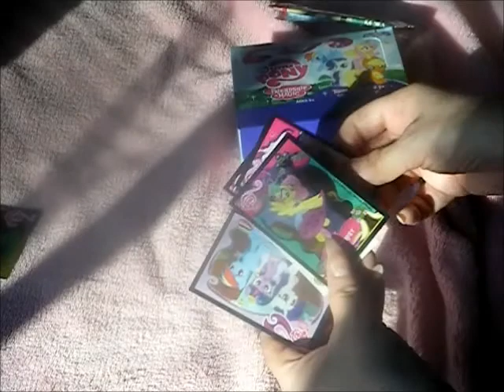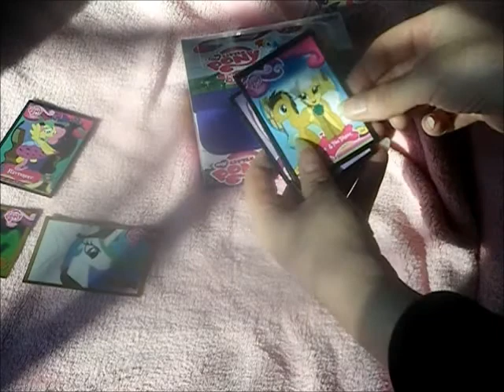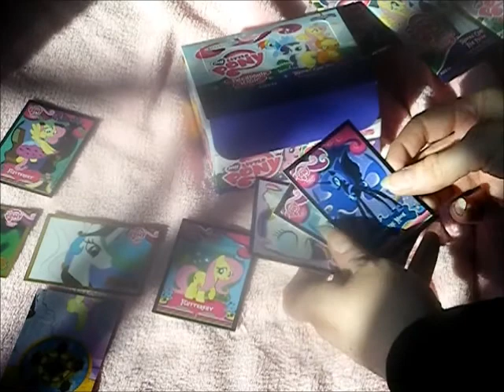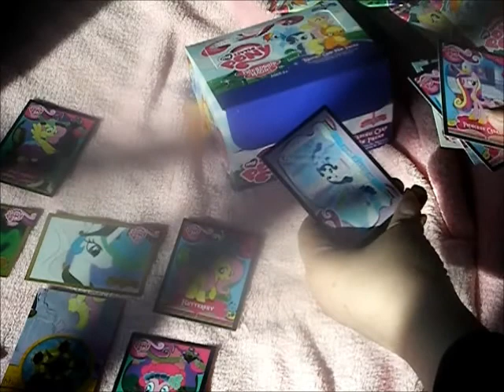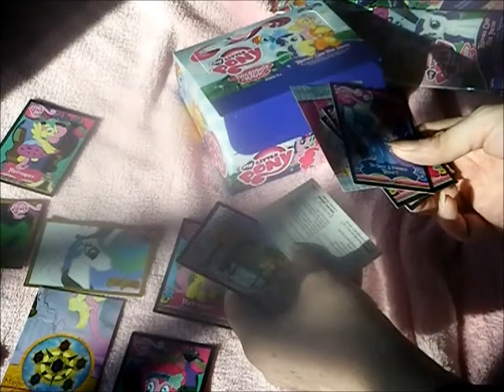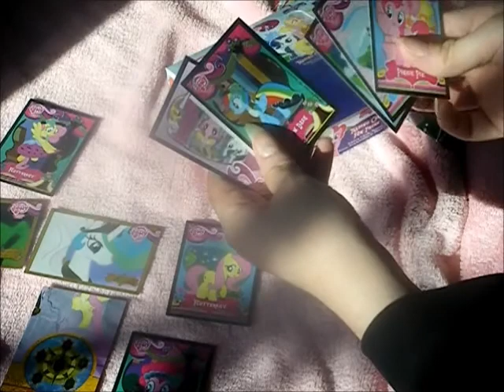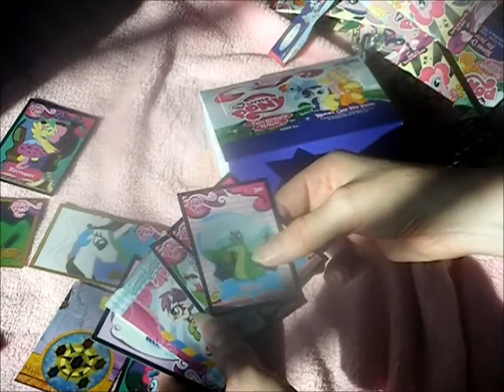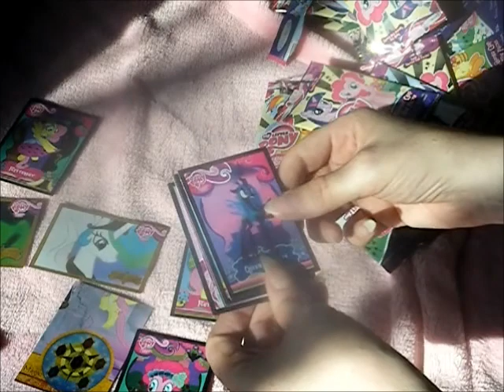Series 1 My Little Pony Box & Pack Opening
14 and a half min of me opening the box and all the packs and showing off the cards I got. I Trimed as much as I could but there's not much else exciting in this other than my hands opening packs. The hardest part was finding music. you try finding 15 min of pony music.

Sorry for the blurry spots, thats on the lens and had no idea it was there and sorry for music cut uoff. I only have windows movie maker and since it sucks I gotta use what I can.

Sorry if you find this boring but you knew what you where getting into when you saw the title :)

1st Song: Erock Shredder - My Little Pony meets metal
2nd Song: Mimori Suzuko - Mirai Start
3rd Song: Giddy Up
4th song: Meltus - MLP:FiM Theme Cover
5th Song: Daniel Ingram - Smile Song
6th Song: Cute Mark Crusaders - Babs Seed